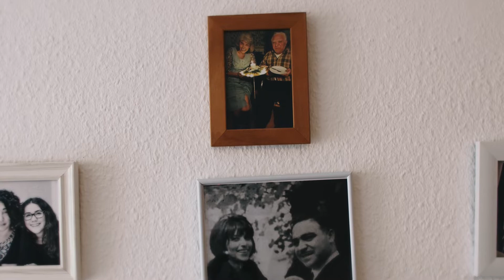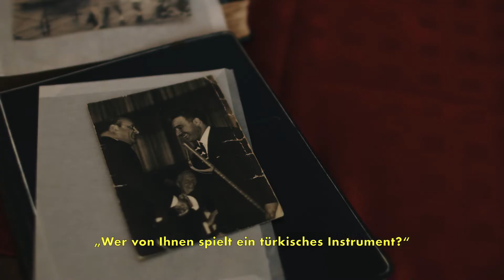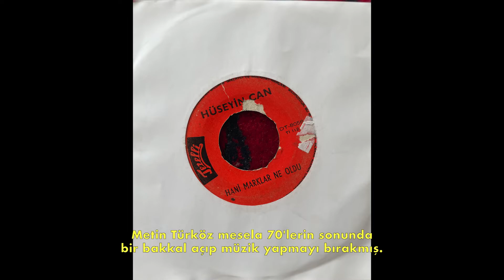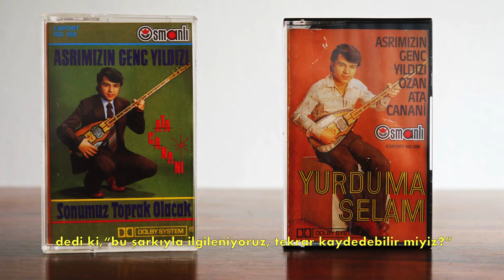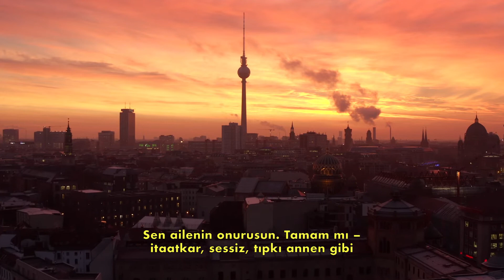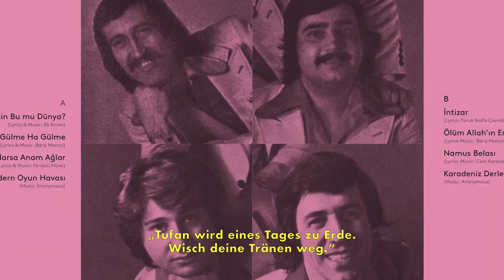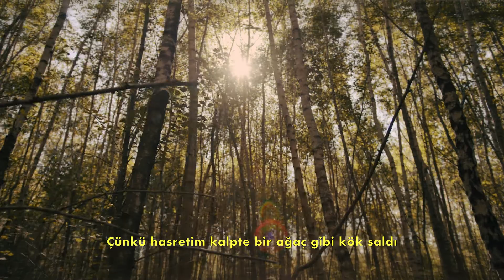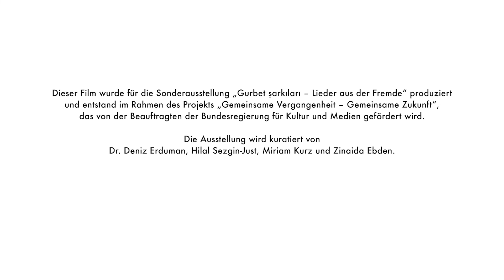Sounds aus der Seele – Musik zwischen Almanya und Deutschland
"Sounds aus der Seele" nähert sich über Musik großen persönlichen und gesellschaftspolitischen Fragen: Was bedeutete für die erste Gastarbeiter*innengeneration damals Musik in der „Fremde“? Wie wurden Sehnsucht, Identitätsfindung zwischen „Heimat“ und „Fremde“ musikalisch verhandelt? Was bedeutet Musik heute für die Kinder und Enkelkinder dieser Menschen, die in Deutschland beheimatet sind? Der Film eröffnet der Mehrheitsgesellschaft unbekannte Perspektiven auf die türkisch-deutsche Musikgeschichte und gibt Raum für kritische Fragen.

Anlässlich des 60. Jahrestages des Anwerbeabkommens zwischen der Bundesrepublik Deutschland und der Republik Türkei produzierte Mirza Odabaşı im Auftrag des Museum für Islamische Kunst im Pergamonmuseum diese Mini-Doku welches im Rahmen der Ausstellung "Gurbet Şarkıları – Lieder aus der Fremde" gezeigt wurde.